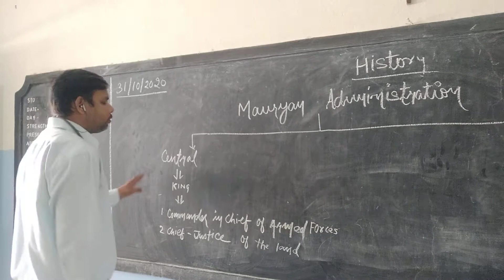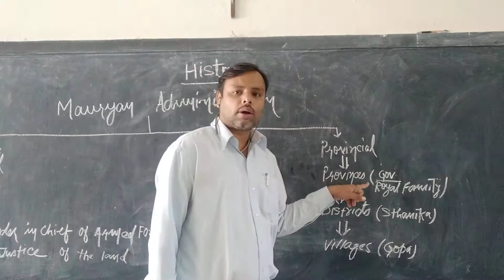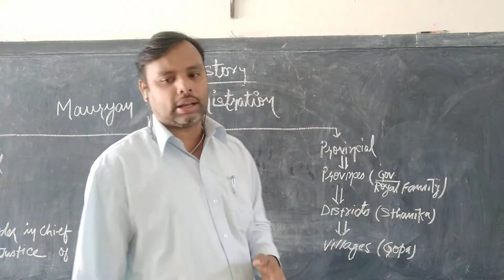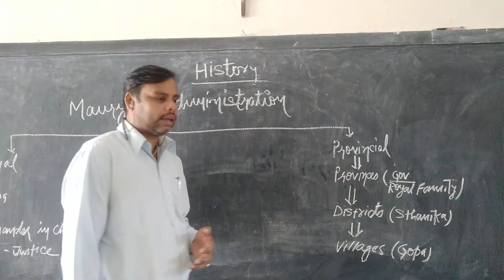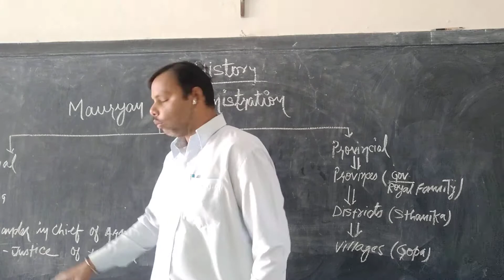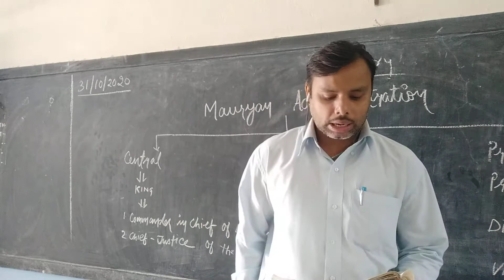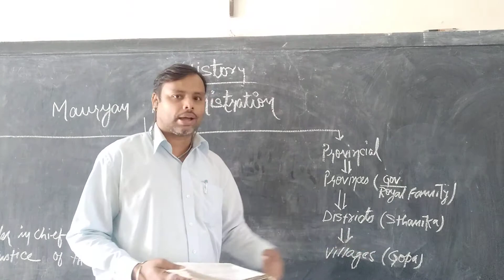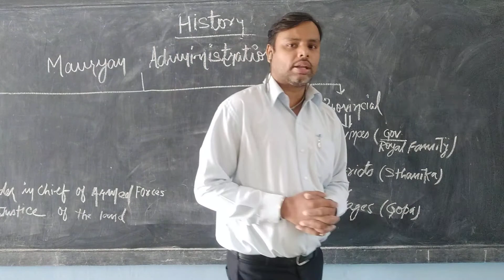31/10/2020 history chapter 8